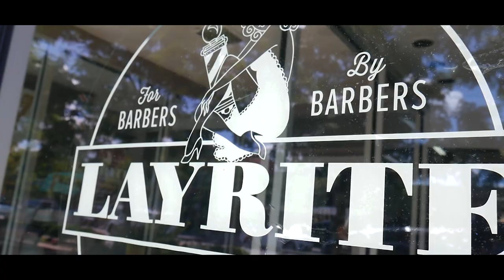West Park Barber Shop Throwback 2018 | The "Crew Cut" | Kamm's Corner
About us: We are a video production team whose aim is to make your production needs seamless & stress free. We'll work closely with your team members to strategize, storyboard, and execute a vision that your brand is proud to stand by.